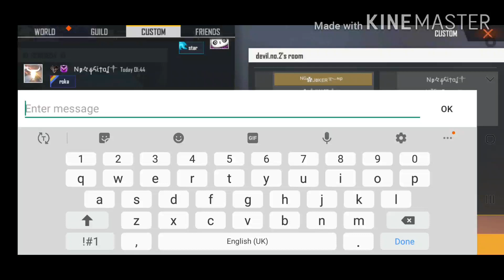Nepali pro guild VS pro guild full gameplay || Garena free fire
NEPALI PRO GUILD VS PRO GUILD FULL GAMEPLAY || GARENA FREE FIRE NEPAL

TYSM WATCHING THIS VIDEO GUYS